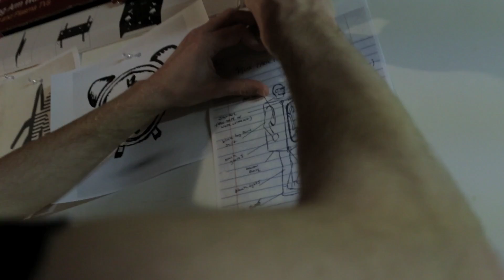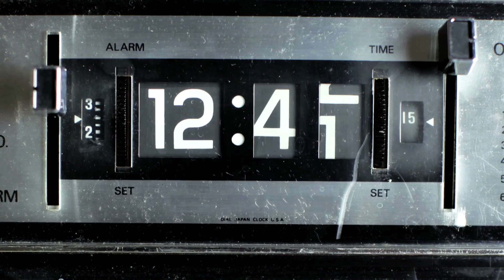Time Traveler | Colin Wiley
I think I've got it, guys. My inventive powers have reached a WHOLE new level. Time travel. Join me on this journey. Next stop: the future.

If you had a time machine (like me), where would you go? The future? The past? Last night?